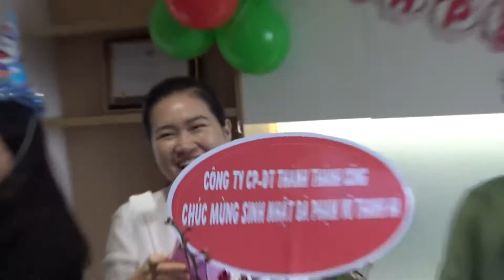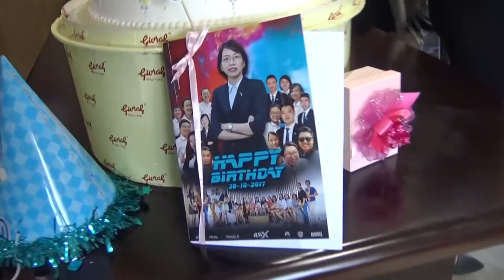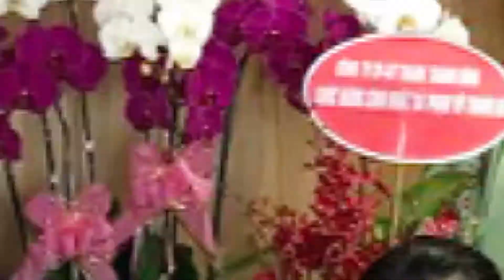HAPPY BIRTHDAY MS. PHAM VU THANH HA 28/10/2017